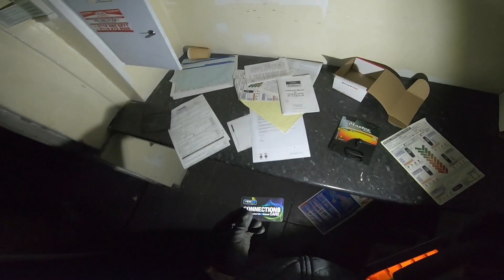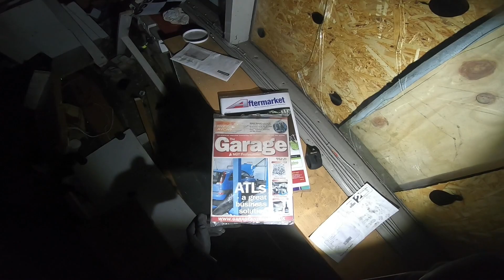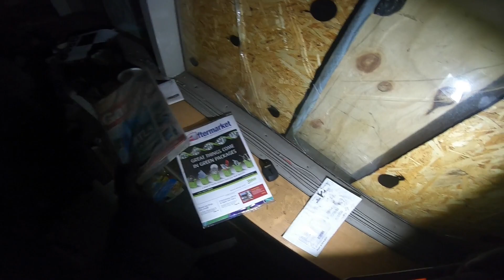Found a Secret Hatch...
We're taking a look at a long since abandoned autocentre. Having walked past this location many times, I wondered if I'd ever see the inside. But with the surrounding locations recently demolished, I saw a way in and took my chance...

Appreciate you! ❤